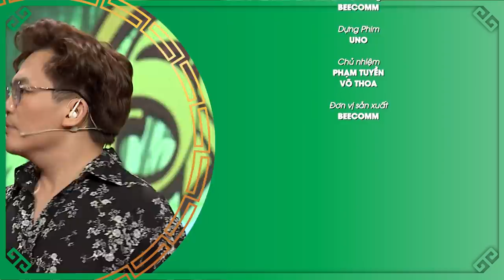SAO HAY CHỮ TẬP 16 FULL| Cao Ngân chê Chị Cano Lê Nhân CHÂN NGẮN KHÔNG XỨNG TẦM cùng team